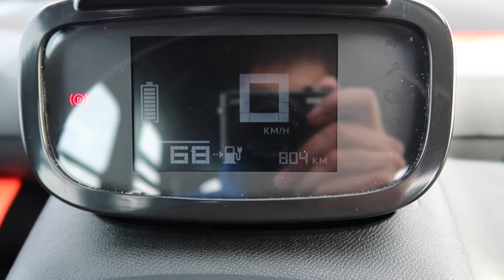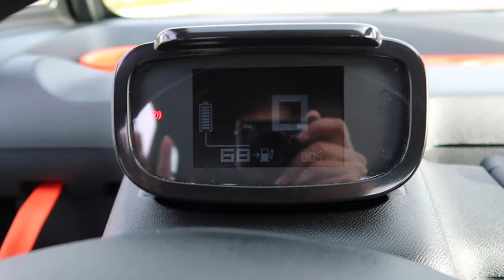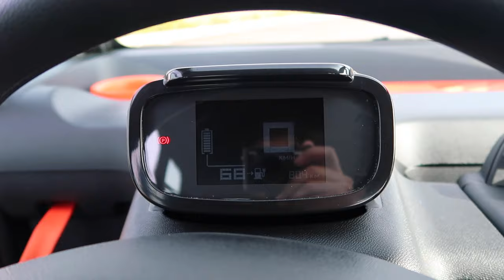Citroen Ami First Drive: A Very Quirky Quadricycle!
Hello guys, and welcome back to Car Obsession. Last week I headed up to Coventry to test the new C4 and ë-C4, and whilst I was there, something small and quirky caught my eye.

It was the Citroën Ami, a quadricycle designed for urban mobility. It's powered by a 6kW motor (8hp), which feeds its power from a dinky 5.5kWh battery. Designed for inner-city driving, the Ami has a range of 43 miles and a top speed of just 28mph.

It takes 3 hours to charge, and the only way to do so is via a traditional plug socket. The car may look too small for 6'2" height, but the headroom is surprisingly spacious, and there's even room for a passenger.

At present, it's not actually available in the UK, although Citroën UK are keen to bring it across the channel. To give an idea of price, in France it costs €6000, which works out to be around £5,200. In France there is also the option to rent it, or access the vehicle via a car sharing program.